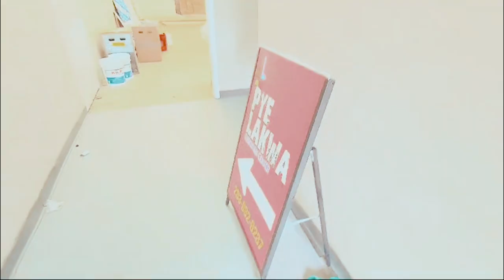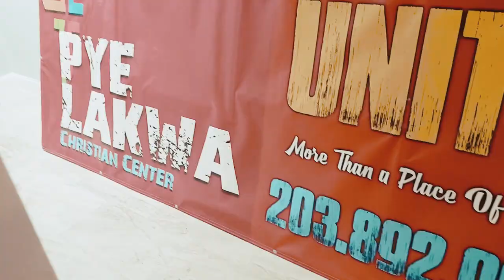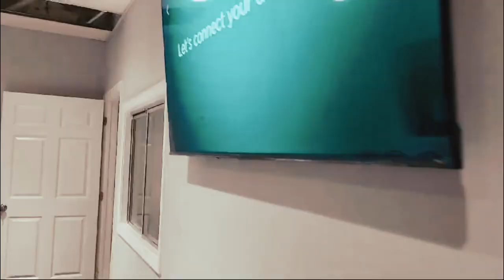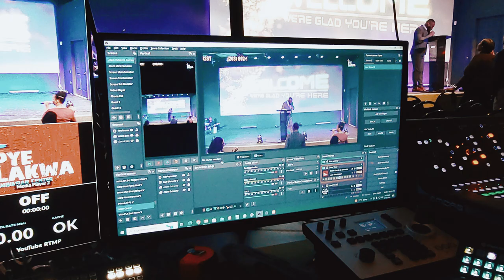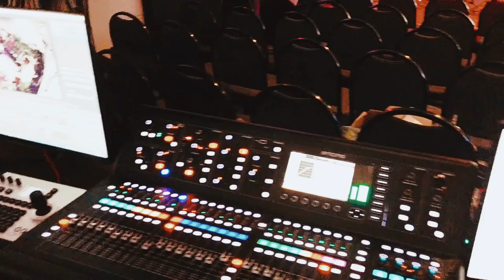Pye Lakwa Construction 2024 August (Français & English)